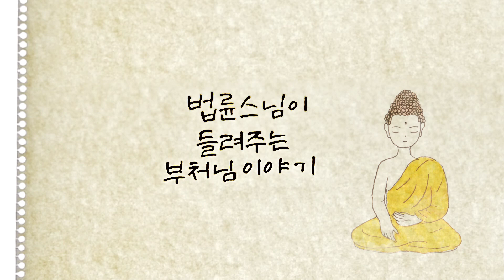[법륜스님의 부처이야기] 38 적당한 것보다 더 좋은 건 없다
그 나라의 왕인 프라세나짓 왕에게 외국에서 여러 명의 왕들이 방문을 했어요. 그래서 환영파티를 연 거예요. 연회를 베풀었다 이런 예기죠. 그러니까 외국 국가원수인 왕들이 와서, 또 큰 나라의 왕이 연회를 베풀었으니까 얼마나 화려하게 베풀었겠어요.
자기들 나름대로는 제일 좋은 음식에 제일 좋은 술에 제일 아름다운 미녀들이 춤을 추고 접대를 하는 그런 환영파티를 열었던 거예요. 한마디로 말하면 술 마시고 노래하고 춤추고 이렇게 쾌락을 즐겼던 겁니다. 그러다가 자기들끼리 토론이 붙었어요.
"야! 이 세상에서 제일 즐거운 게 뭐겠느냐, 어떤 게 제일 즐겁겠느냐"